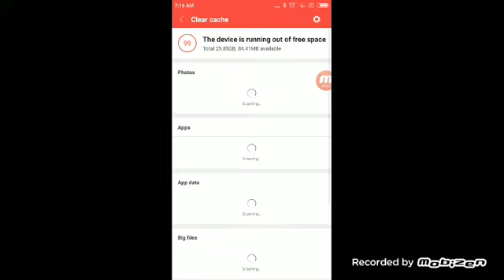Fast food simulator